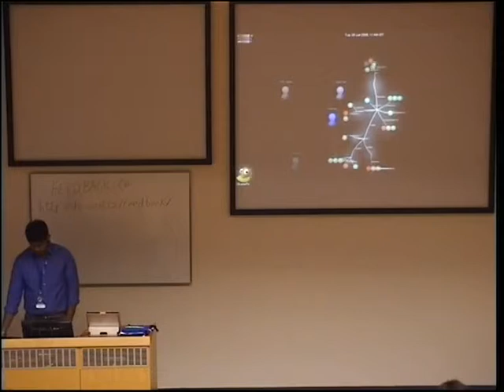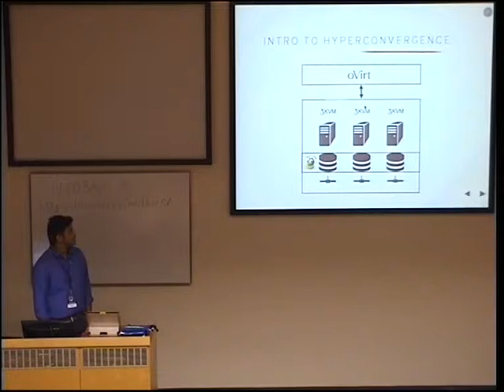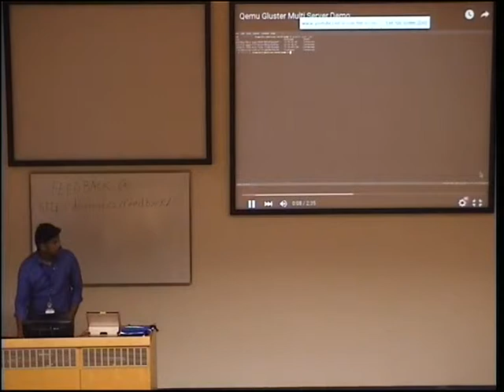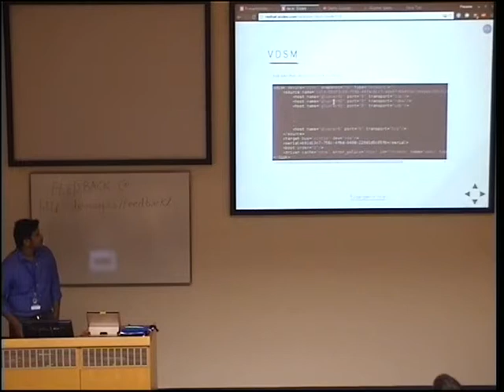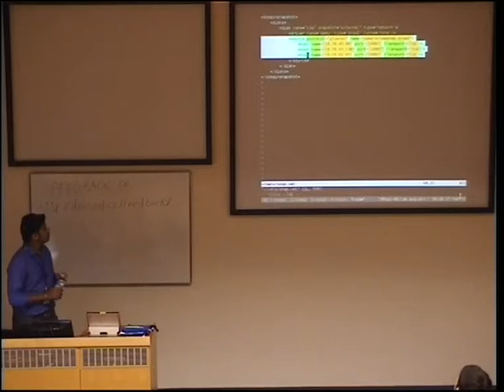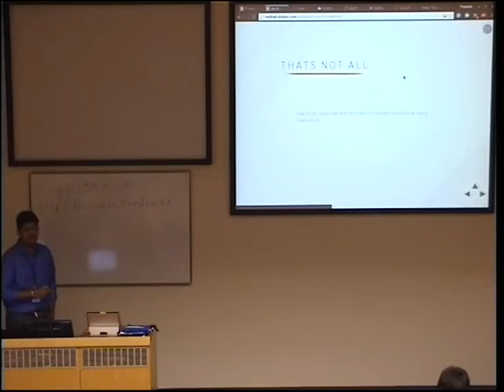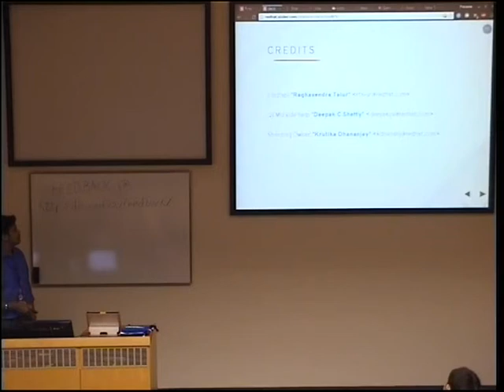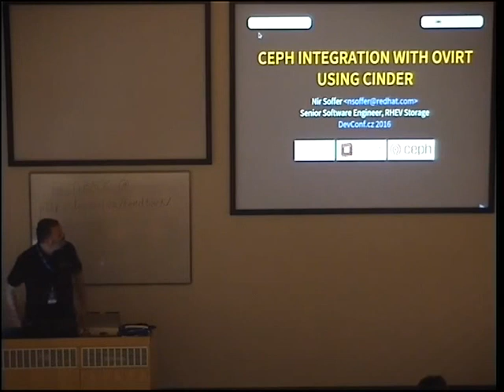Improvements in gluster for virtualization usecase - Prasanna Kumar Kalever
Brief Abstract:

Gluster is a popular distributed scale-out filesystem, and KVM is the de-facto hypervisor on linux.
We will talk about setting-up hyper-converged environment using Gluster and KVM.
This will also cover improvements done in Gluster for virtualization use case in general and hyper-converged use case in particular.

Some of the improvements include:

- Enabling Qemu's Gluster block backend for multiple storage servers
- Enhance the network disk support for gluster in libvirt
- Bug fixes for the virtualization use case

- Introduce transport over Unix domain Socket for hyper-converged setup
- Bug fixes In RDMA transport
- Improvements for dynamic authentication

Talk will end with demo showcasing hyperconvergence with gluster.